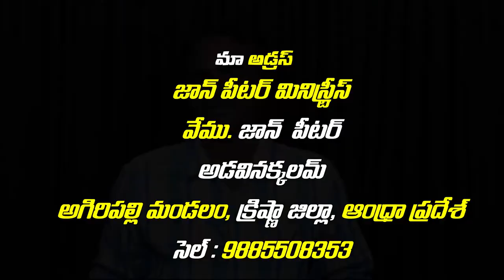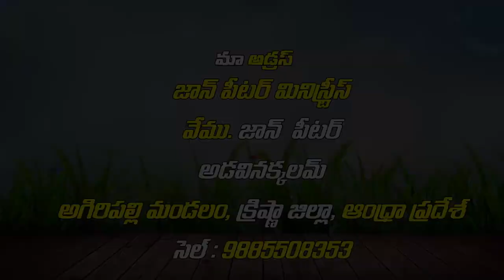john peter garu || 8-12-2018 || అంశం : పరలోక రాజ్య సువార్త